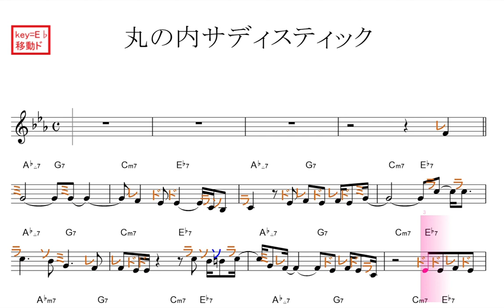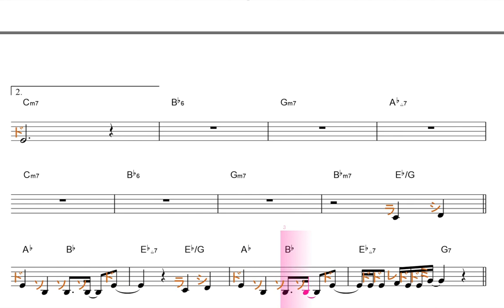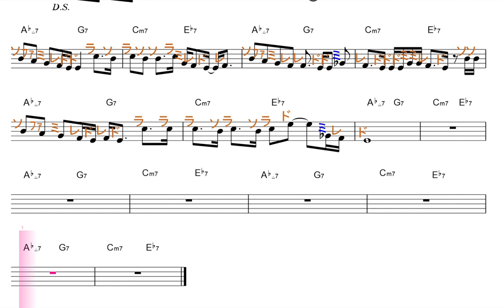丸の内サディスティック（椎名林檎）原曲Key=Eb 移動ド読み／ドレミで歌う楽譜【コード付き】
この動画は、原曲と同じ、key=Ebの【移動ド読み】です。

２０１９年０７月１９日以降
【原曲：固定ド読み】　　　青い印
【原曲：移動ド読み】　　　赤い印
【原曲：key=C】　　 　　　黄緑の印
【上記以外のバージョン】　ピンクの印
を、楽譜左上に付ける事にしました。過去の動画も、サムネイルなどを利用して、少しでも分かりやすくしていこうと考え中です。

修業時代に、こんな教材が欲しかった。ただ聞いてるだけでも、音感が付きます。もちろん、一緒に歌えば、効果up。覚えてしまえば、楽器の練習にも、効果的。臨時記号が出てきますが、#／ｂは、心の中で、イメージして、実際には発声する必要ありません。